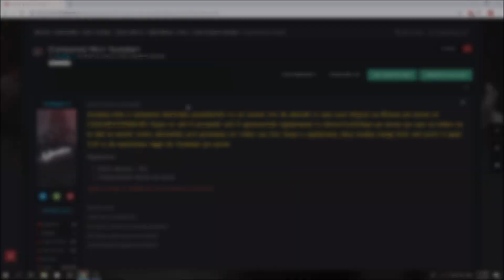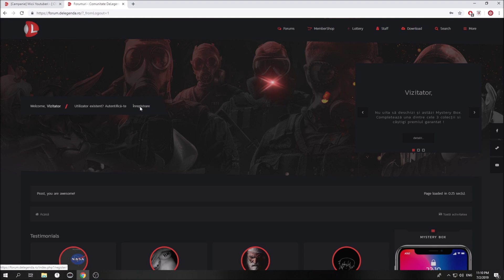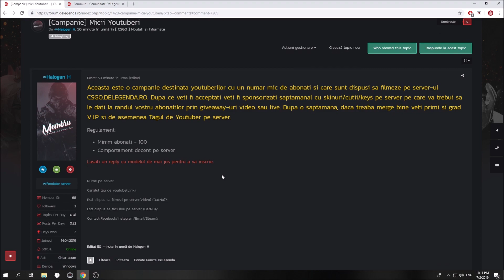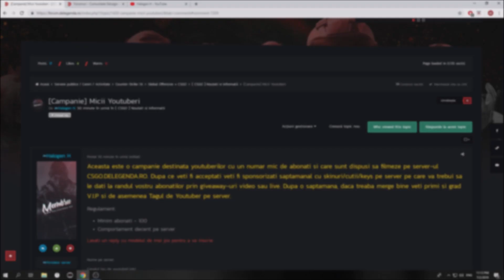CS 1.6 MOD CS:GO - CAMPANIA MICII YOUTUBERI! #237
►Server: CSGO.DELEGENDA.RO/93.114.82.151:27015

SERVERE OFICIALE
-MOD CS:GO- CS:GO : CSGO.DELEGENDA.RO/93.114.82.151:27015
-MOD CS:GO- CS : CS.DELEGENDA.RO / 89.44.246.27:27015
-MOD CLASSIC- RO : RO.DELEGENDA.RO / 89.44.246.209:27015
-MOD JB CS 1.6 : JB.DELEGENDA.RO /
-MOD JB CS:GO : JBGO.DELEGENDA.RO /